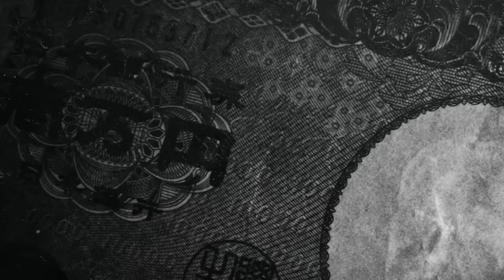土屋圭市がAMG GTRで検証！ECUチューニングはどこまで変わる？【テリー土屋のくるまの話】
土屋圭市が絶賛！三郷市のショップofficeM様のECUチューニングを実際に検証！
ECUチューニングは乗って検証できるの？
果たして土屋圭市の評価は？

11月1日〜放送中　日曜日 朝 8時00分〜放送中